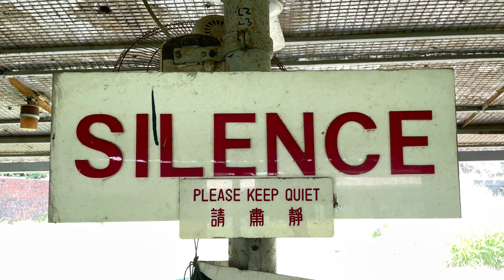Abandoned shooting range